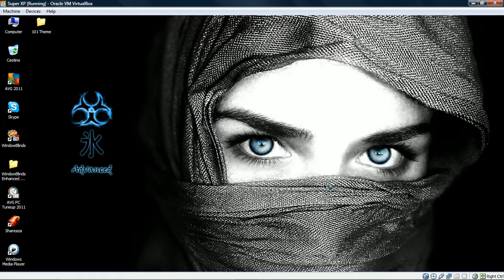PC-GEEKS.NET (Windows XP Ice)(Windows Ice xp)(Windows Ice XP.ZIP)(windows xp ice .zip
This is Windows XP ICE in action!! It has SP 3,WMP 11,comes fully activated and much more !! It is beautiful and packed with features!! PC-GEEKS.NET has it !!